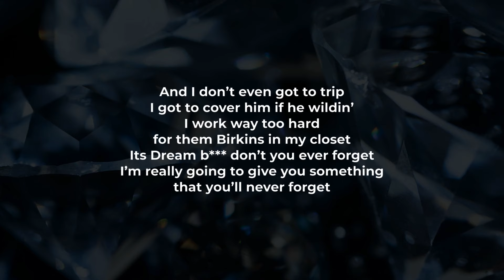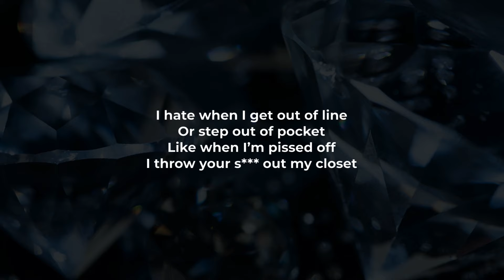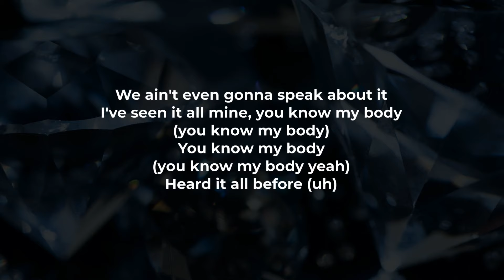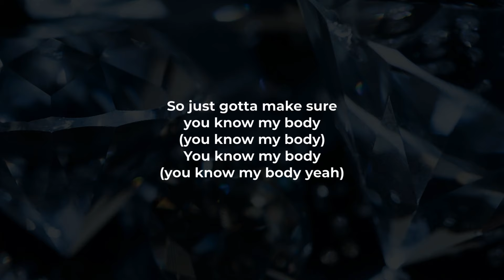DreamDoll, Capella Grey - You Know My Body (LYRICS)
@theoriginaldreamdoll - "You Know My Body" ft. Capella Grey Lyric Video
DreamDoll - "You Know My Body" feat Capella Gray Official Audio:

DreamDoll - "You Know My Body" (feat Capella Grey) Lyrics:
We ain't even gonna speak about it
I’ve seen it all mine, you know my body (you know my body)
You know my body (you know my body)
Heard It all before (uh)
So just gotta make sure you know my body (you know my body)
You know my body (you know my body yeah)

Uh, if you heard what the F I did
Then you would understand why my pockets gettin’ vesti big
What my ex didn’t do then the next guy did
Cause I don’t even stick around if the sex not lit
I admin that I like you or whatever
That's when you got a check on me like I was a Nike or whatever
My phone don’t ring its curtains
For you ain't that b*** so make sure that the s*** is worth it
And I don’t even got to trip I got to cover him if he wildin’
I work way too hard for them Birkins in my closet
Its Dream b*** don’t you ever forget
I’m really going to give you something that you’ll never forget

I hate when I get out of line
Or step out of pocket
Like when I’m pissed off I throw your s*** out my closet
If a n play me then a n done up
Cause everyday a new b*** tryna get the one up
I know all the tricks,
I know all the games,
I got all the facts,
I think y’all all the same
But hold up,
I need a n who’s gone always show up
A n just like my money he gone never fold up
Cause I’m too much of a bad b to f*** with a loser
I pulled up in a Lamb he pulled up in a Uber
See the dream on the block or I’m up in Aruba
If a n*** gotta pick then n gonna choose her

She just want to freak with me, OG
She don’t want nobody got a pre
She don’t wanna party, she just want to stay the night
And make love all night